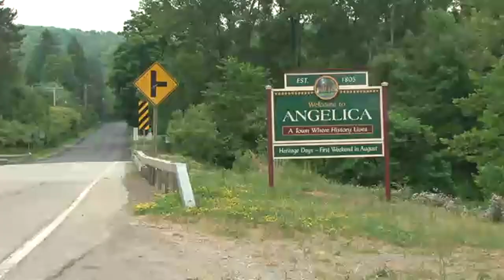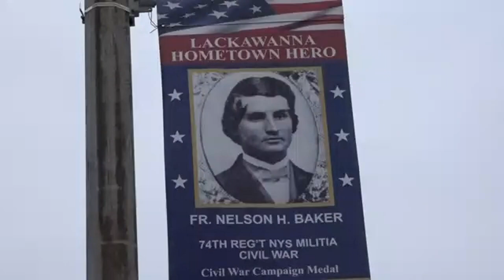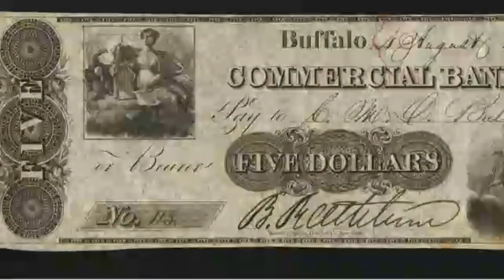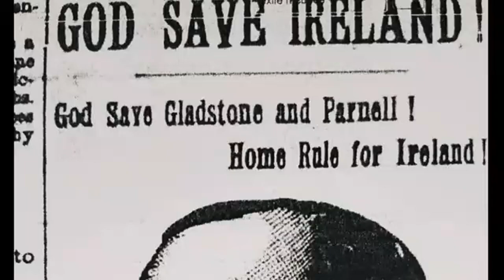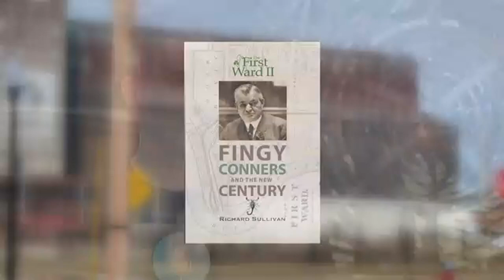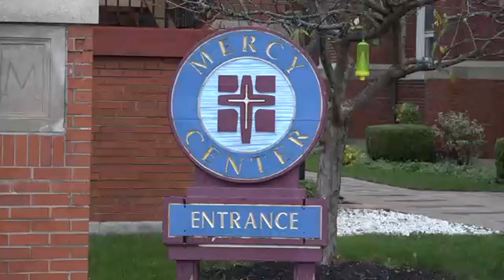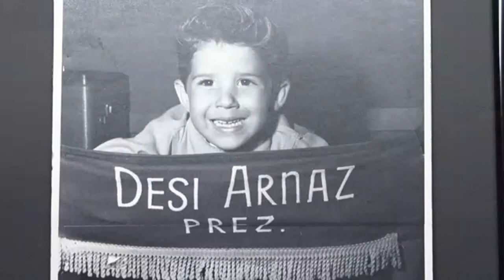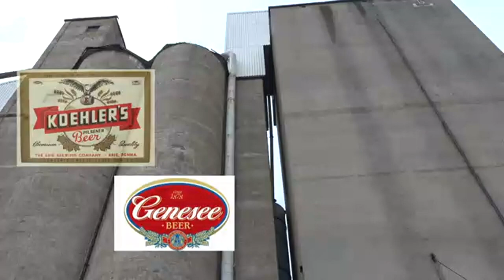A look back at the unknown stories of WNY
2 On Your Side's Pete Gallivan shares the history of some of WNY's unknown stories. (special)